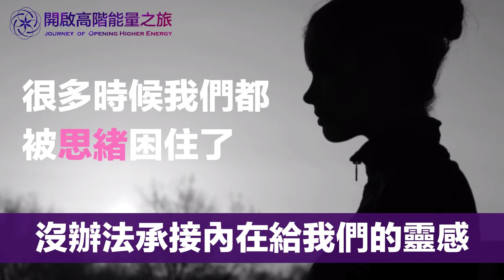學會運轉能量，顯化&創造也變得簡單！安老師能量課分享_筱倩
📌 如何看見宇宙給你的豐盛大禮？開啟高階能量玩轉生命的秘密！（新增場次）

你可以了解現有的情緒根源是從哪裡開始，又該如何去改變這種被勒索，或無意識勒索別人的狀態。

老師在課堂中將帶領你認識：
1. 什麼是能量？無形的能量會為生活中帶來什麼樣的影響？你如何學習掌握這股能量，運用在生活的各個層面，包含關係、金錢、工作、情緒狀態...。
2. 意識擴展：由內而外更深入了解如何在生活中運用能量創造你想要的世界，打造你的環境與豐盛的人生。

📌 這一期高階能量現場課程在 2022/10/22（包含一年線上課程、社群&1對1諮詢服務）

【近期內在鍛鍊線上課】 ​ ​
一起來深入探索意識的擴展，創造無限可能，歡迎註冊參加、轉分享我們的線上課​

📌 如何活出生命的潛能，無論在財富、健康、關係上，透過開啟一般人所不知的3大內在超能力，成為一位幸福豐盛的生命玩家！

📌 如何活用清醒夢，讓你的顯化、療癒、靈性成長進入下一個全新的層次？
4個技巧體驗清醒夢，打開強效療癒內在、倍增你靈性練習的深度、深度接收靈感、強化生活技能(無論是生活或運動)的方法！

📌 閒雲教練分享會：
如何“按步就班輕鬆、快速”讓你的講師、教練、療癒師事業成長，“而不需要學習額外的行銷工具與技術”？

📌 如何運用向內探索的力量，讓你的事業擴張與翻倍成長！

📌 如何透過覺察，2個月半減去9.8公斤，同時擁有大量精力、清晰腦袋的秘密！
90天簡單、有效轉變你跟減肥、食物、健康、營養關係的行為轉變學！(WILDFIT)

📌 讓我與你分享做少得多式健身法，如何每週2次，一次只要15分鐘
就能讓你擁有健康、好看的身材線條，並大幅延長你生命的健康期！

📌 希塔療癒， 90秒清理限制性信念的技術
超過180個國家，25種以上的語言，快速療癒健康、顯化豐盛的有效技巧！

📌 如何破除買房與擁有房地產的限制性信念，越買越豐盛？

(海外同學無法加Line社群，請改加Telegram，訊息會同步發送）

══ ೋღ♥ღೋ ══
關於星洆

2008年以前，每天工作12小時一個月賺不到3萬台幣的生活，
在身心俱疲的情況下，透過持續地學習與內在鍛鍊、覺察內在的限制性信念，

轉變自己的人生實相，搖身一變為現在每年將近有1半時間，
LONGSTAY在渡假勝地峇里島衝浪，經營線上教育事業的線上課程講師。

擅長用簡單易懂的語言、文字與精心設計的練習，
透過心靈吧台電子報、部落格文章和社群媒體，

幫助人們從日常生活中發現不小心相信的無效信念，
創造超過數十套不同主題的線上教練與課程，

包含財富、關係、心靈成長、閒雲創業等主題，
協助超過上千位學生按步就班、覺察內在的限制性信念，由內而外地轉變自己的生活。

學員來自台灣、香港、中國、新加坡、馬來西亞、澳洲、美國世界各地。
比起學生稱呼他為老師，他更自許為一位終生學習與分享者。

══ ೋღ♥ღೋ ══
❤【更多星洆的內在鍛鍊線上課&活動】

══ ೋღ♥ღೋ ══
❤【推薦課程】
King老師的希塔療癒分享會活動日期與詳情：